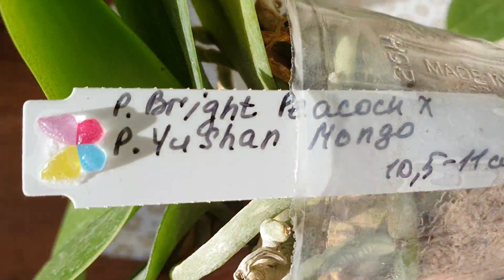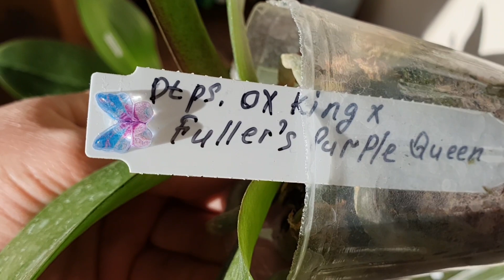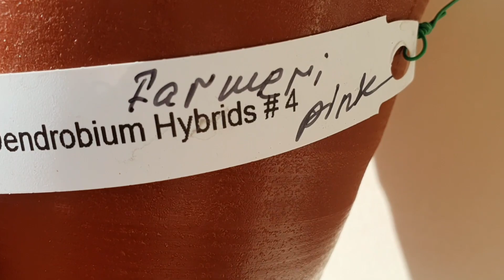ЗАЧЕМ ТЕБЕ СТОЛЬКО ОРХИДЕЙ ⁉️🤯 Веду НАБЛЮДЕНИЕ за НОВИЧКАМИ🥳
ГДЕ РАЗМЕСТИТЬ ОРХИДЕИ🤔⁉️ Купила Оконную Подставку🥰 ЦВЕТУН "ФОРМЕЙШН"

Адаптация орхидей к домашним условиям может быть достаточно простой, если вы учтете несколько ключевых факторов. Вот некоторые рекомендации, которые помогут вам правильно адаптировать орхидеи:

Подберите подходящее место: Орхидеи обычно требуют яркого, но рассеянного света. Избегайте прямого солнечного света, который может вызывать ожоги на листьях. Оптимальное место - окно с восточной или западной ориентацией.

Регулируйте температуру: Орхидеи предпочитают теплую и умеренную температуру. В большинстве случаев, диапазон от 20°C до 25°C днем и от 15°C до 18°C ночью является идеальным. Избегайте резких перепадов температуры и холодных сквозняков.

Обеспечьте достаточную влажность: Орхидеи происходят из тропических регионов, где влажность воздуха высока. Чтобы поддерживать необходимый уровень влажности, можно использовать распылители или увлажнители воздуха рядом с растением. Также рекомендуется размещать орхидеи на подставках с гравием или влагоудерживающими материалами.

Поливайте правильно: Орхидеи не нуждаются в частом поливе, их корни предпочитают периоды сухости между поливами. Определите оптимальный график полива для вашего вида орхидеи и убедитесь, что почва/субстрат высох между поливами. Перед поливом убедитесь, что субстрат полностью просох.

Удобряйте регулярно: Орхидеи нуждаются в дополнительных питательных веществах для здорового роста. Используйте специальные удобрения для орхидей, следуя инструкциям производителя. Удобряйте орхидеи раз в месяц в период активного роста, а зимой уменьшите частоту до одного раза в два-три месяца.

Поддерживайте хорошую циркуляцию воздуха: Хорошая вентиляция помогает предотвратить появление грибковых инфекций и гнили. Убедитесь, что окружающий воздух хорошо циркулирует вокруг растения.

Регулярно осматривайте растение: Проверяйте орхидеи на наличие вредителей или заболеваний. Если вы замечаете проблемы, принимайте меры по их лечению незамедлительно.

Следуя этим рекомендациям и изучая особенности вашего конкретного вида орхидеи, вы сможете успешно адаптировать их к домашним условиям.